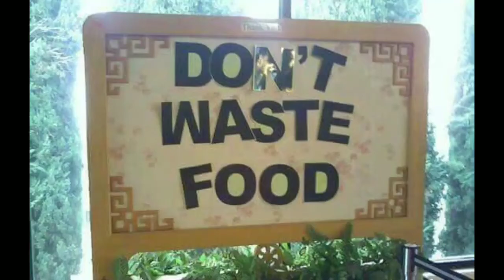Don't Waste Food - A Heart Touching Video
Pls don't Waste Food because someone is dying without it.